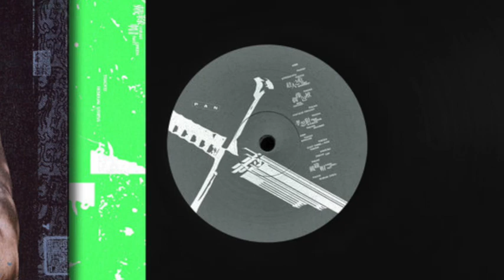Tzusing - Balkanize [PAN]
ℹ️ Release info
Artist : Tzusing
Track : Balkanize
Release : 绿帽 Green Hat - 12'' Vinyl Record [PAN123]
Date : Mar 23
Label : PAN

📀 绿帽 Green Hat
During the Tang dynasty (around the 9th Century CE), traveling intellectual Li Yuanming would routinely leave home to write and debate poetry with likeminded scholars across China, isolating his wife Cifu for sometimes weeks on end. Frustrated, she found comfort in the arms of a widowed neighbor, but when Li remained at home for an unexpected stretch of time, Cifu was prompted to develop a method to signal her lover it was safe to approach. She stitched a special green hat that she handed to her husband as he was about to leave town; when Li was wearing the hat, it worked like a traffic signal - green meant go. But this didn't last for long, during one trip Li returned home early and caught Cifu and their neighbor together, and when the local community caught wind of the story, the green hat became an enduring symbol of infidelity. On Tzusing's sophomore album the Malaysian-born artist, who lives between Shanghai and Taipei, meditates on China's complicated history of patriarchal heteronormativity, and how these archaic double standards continue to dominate the culture in pervasive, often invisible ways. Even in progressive circles, internalized male inadequacy and its inevitable projection of possessiveness and aggression has been brushed underneath the rug, so by addressing it head-on, Tzusing attempts to question these structures using a level of aesthetic anxiety and thematic intensity that's hard to ignore.
Growing up between Singapore, Taiwan, China, and the USA, Tzusing was living in Chicago when his love of music turned into an obsession. After relocating to China for work, he cut his teeth DJing at The Shelter in Shanghai and began refining his personal musical signature. A slew of EBM-inspired 12"s on Ron Morelli's L.I.E.S. imprint were followed by his 2017 debut album 東方不敗 that was inspired by Jin Yong’s popular 1960s wuxia novel The Smiling,
Proud Wanderer, a story about a swordsman who castrates himself to learn a powerful fighting technique. 绿帽 Green Hat builds on that record's themes, deconstructing a different facet of gender as it's perceived within Chinese culture. On '趁人之危(Take Advantage)', Tzusing obscures Daniel Plainview's notorious growl from There Will Be Blood underneath a patchwork of springy percussion and electrified wails. The message is clear: Plainview's character represents the darkness underlying American masculinity, and Tzusing is drawing a direct parallel with China. The history and mythology may be different, but the problem remains. Rhythms do the heavy lifting on 'Muscular Theology', interlocking and falling apart, and connecting fragments of techno, house, and club templates with disorienting FX. The dancefloor can provide an unorthodox space for outsiders to recognize the dissonance in their cultural programming, and Tzusing suggests this not by sonic fusion but by borderless cohesion that sucks the listener in before they're completely aware of the message.
And while 绿帽 Green Hat is unashamed to lean into its layered concept, the album never loses its well-rehearsed dancefloor momentum. Tzusing has been through many metamorphoses during his career, but it's here where sounds most eager to unify his interests and inclinations. From the ruthlessly funky hard drum inversion of '孝忍狠 (Filial Endure Ruthless)' and the manic uptempo roll of 'Exascale', to the gurgling combination of wheezing voices and downtempo
rhythms on Suda collaboration 'Cloud Tunnel' and the wedding party flex of epic closing track 'Residual Stress', there's a sense that the producer has truly found his groove. It's an album that underscores dance music's often manic uneasiness, smoothly paralleling this with the frenzied stress of infidelity.

🎧 Tzusing
DJ, producer, born in Malaysia, based between Shanghai and Taipei.

📡 PAN
Berlin based record label, founded in 2008 by Bill Kouligas.

💰 Please support music and buy the record here.  Artists have needs too. They are not Superheroes